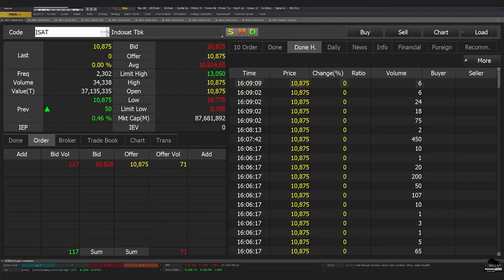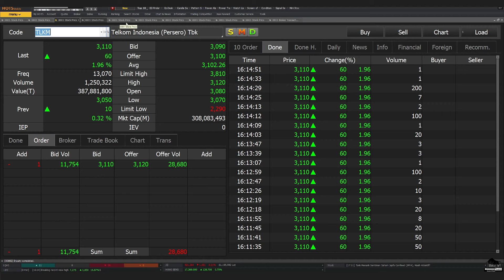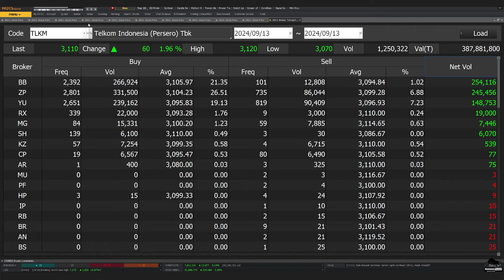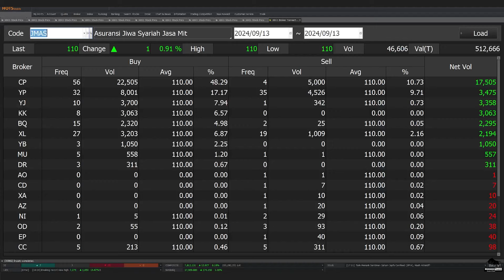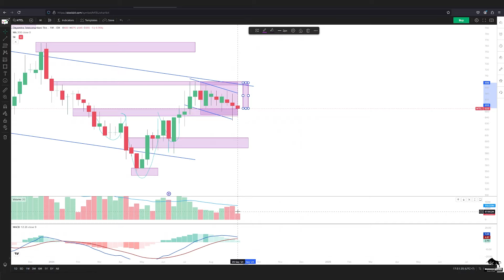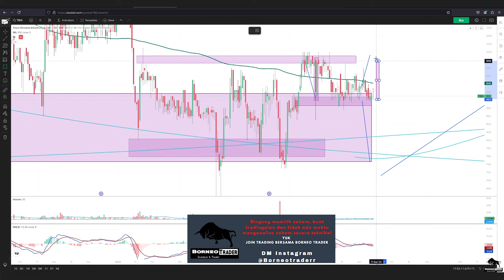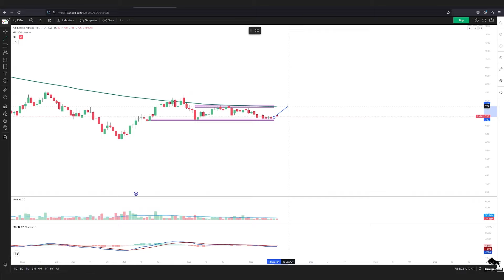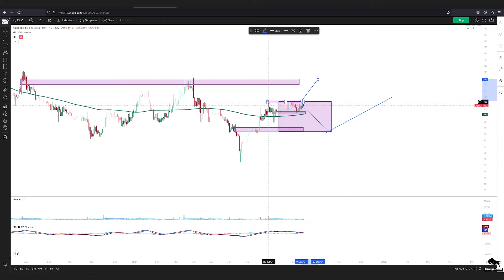Analisa Teknikal ISAT EXCL TLKM ERAA ERAL MTEL TBIG TOWR ASSA ASLC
0:00 - Intro
 - Join grup rekomendasi dan kelas scalping Borneo Trader

2. Atomic Habit ( Perubahan kecil yg memberikan hasil luar biasa)

 0:00 - Intro
 0:27 - ISAT
 1:55 - EXCL
 4:04 - TLKM
 5:27 - ERAA
 6:44 - ERAL
 7:49 - MTEL
 8:43 - TBIG
 9l43 - TOWR
10:59 - ASSA
11:50 - ASLC
13:23 - Info Grup Trading Borneo Trader